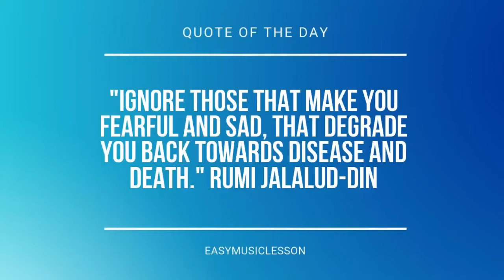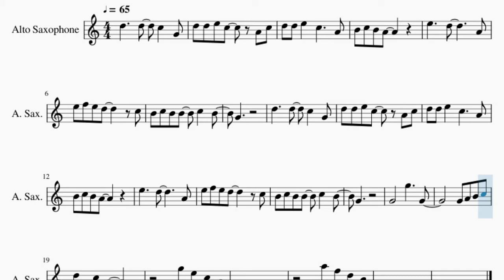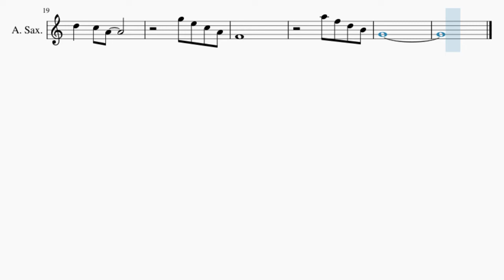SUPER EASY Alto Sax Sheet Music: How to play Last Christmas by Wham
Comment and let us know how the videos have helped you. It keeps us going! :)Here is a sheet music/tab video on the song Last Christmas (SUPER EASY) by Wham on the alto sax. A alto sax sheet music arrangement which is transposed to notes that are easily played by alto sax, for the song Last Christmas (SUPER EASY) by Wham.

EasyMusicLesson teaches you to play the your favorite instrument, through well-arranged sheet music so that you too can learn how to play Last Christmas (SUPER EASY) by Wham on the alto sax as fast as you can. A alto sax sheet music with backing tracks to help your play the song better.

Chords of Saxophone arrangement:
D# Maj   C Min   G# Maj   A# Maj   D# Maj   C Min   G# Maj
A# Maj   D# Maj   C Min   G# Maj

Melody notes of Saxophone:
D5 D5 E5 C5   A4 C5
D5 D5 E5   C5     A4
B4 C5 B4 B4   C5   B4
G4
D5     D5   C5   G4
G4
G5 E5 C5 A4
F4
A5 F5 D5 B4
G4